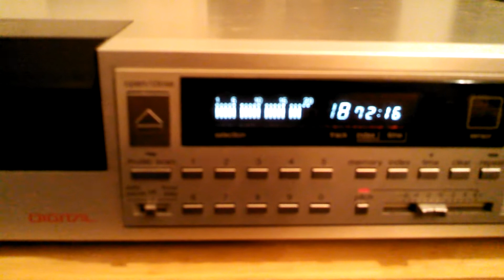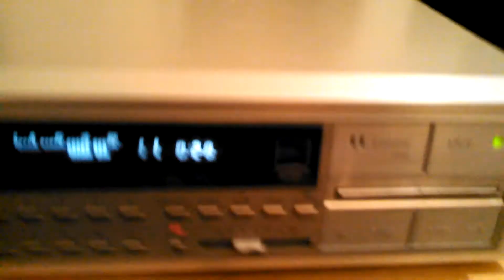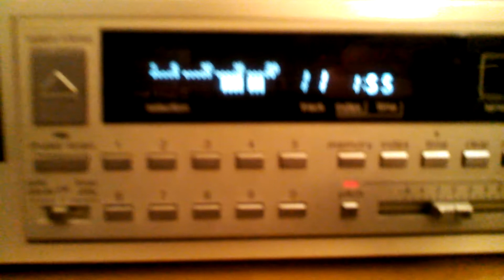Technics SL-P8 functionality video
Technics CD player November 1983